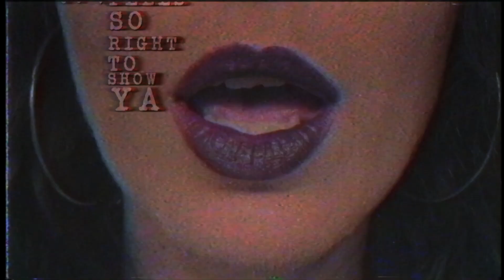Fito Silva & Lana Shea - Poor Girls Sangria (Official Video)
Poor Girls Sangria es una pieza dulce y picante, una deliciosa celebración de libertad y noches salvajes. Esta peculiar canción sigue a una chica que está saliendo de una relación que fracasó mientras mezcla su "vino barato con refresco de cola".

Joven productor mexicano Fito Silva y vocalista americana de hip hop y pop Lana Shea se han unido para deliberar este místico y dramático sonido, que involucra una mezcla de beats curiosos, pero con un toque dulce y suave en los drops.

Poor Girls Sangria is a sweet and spicy dark-pop dance track, a delicious celebration of freedom and wild nights.  The empowering song follows a girl who is breaking free from an unfulfilling relationship while mixing her "cheap red wine with a cola".

Young Mexican DJ/producer Fito Silva and US hip hop / pop vocalist Lana Shea teamed up to deliver a mystical and dramatic sound that goes down easy, with a bouncy chorus and sweet and soft drops.

Lyrics:

I mix that cheap red wine with a cola
Thinking oh gee it was nice to know ya
And it feels so right to show ya
I been perfectly free, you ain’t workin for me

Go out, get wasted
It was you who was f*ck me up but know I replaced it. I mix that.

I been holding my crown, you ain’t holding me down